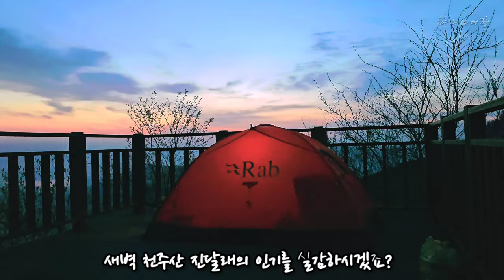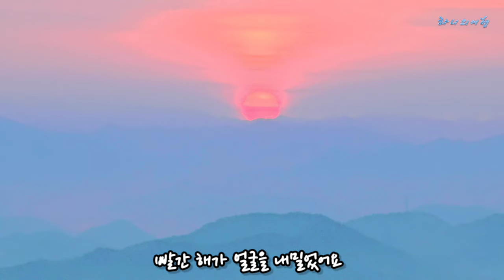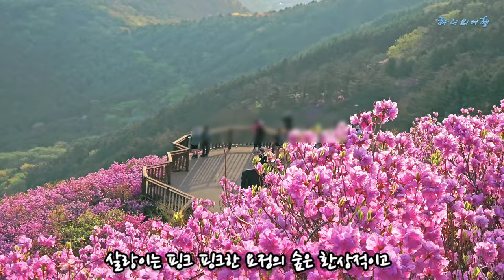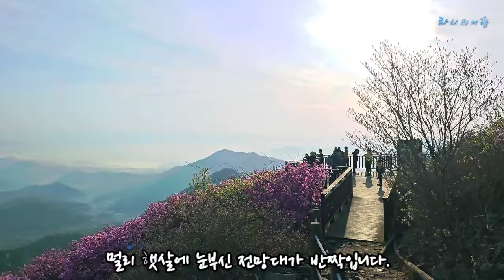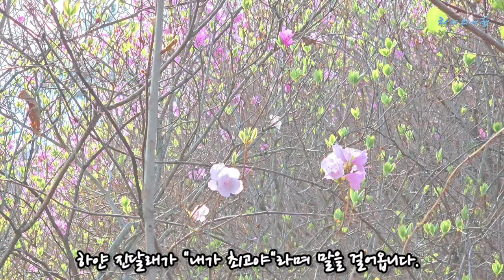[창원여행] 천상의 화원, 지상 최고의 천주산 진달래 만개 🌸 | 경남 최대 규모의 진달래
경남 최대 진달래 군락지 만개

살랑살랑 봄바람 따라 분홍빛 물결이 춤추는 천주산 진달래 보러
가자요
군락지 상단부는 핑크핑크 만개 했으며, 하단부는 지기 시작했어요

24년 4월 14일 기준으로 휴일인 오늘도 날씨가 좋으니 진달래 군락지 만나러 가도 좋을 거 같아요

🌸 천주산
📍창원시 의창구 소계동
🪺 난이도 : 초급